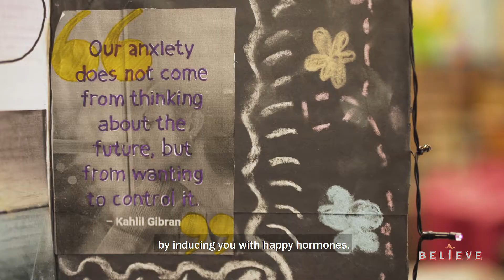Starlight - A Believe Initiative Passion Project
Students Mina and Victoria created an amazing Believe Passion Project combining their passion for robotics and their desire to help solve the problem of mental illness.